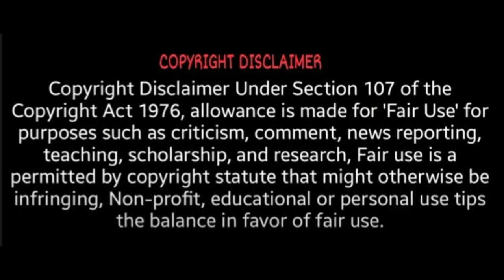அதிமுகவிலிருந்து விலகிய தேமுதிக | AIADMK | DMDK | BJP | TN Election 2021 | Vijayakanth | Premalatha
2021 election tamil nadu survey,
2021 tamil nadu election public opinion,
tamil nadu election 2021 prediction astrology,
tamil nadu election date 2021 announcement,
tamil nadu election 2021 prediction abp news,
tamil nadu state election 2021,
tamil nadu election 2021 comedy,
2021 cm election tamil,
2021 election result tamil nadu,
tamil nadu election 2021 survey results,
rajini election 2021 tamil,
election song 2021 tamil,
election speech tamil 2021,
tamil nadu election 2021 tamil,
tamil nadu election 2021 date tamil,
tamil nadu election 2021 troll,
2021 election tamil nadu survey tamil,